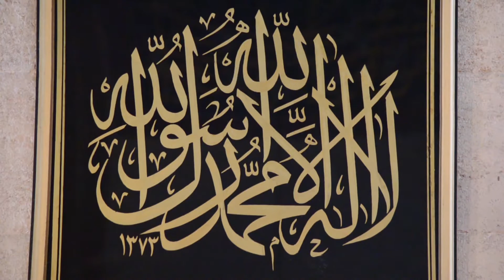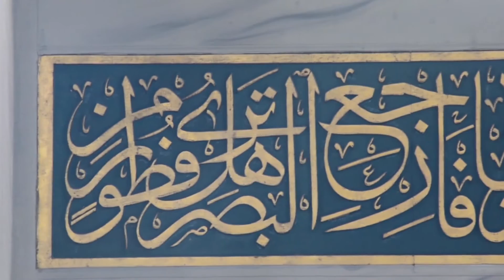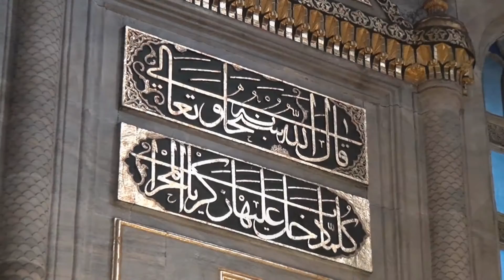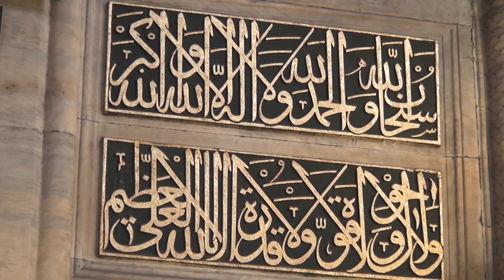MÉDITATION,AVANT PROPOS | Méditation dans l’Islam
La méditation et la perception spirituelle sont les deux conditions irréfutables pour atteindre la vérité et élever les cœurs au niveau désiré. À chaque opportunité qu’il présente, du premier verset jusqu’au dernier, le Saint Coran, la seule carte routière qui oriente vers la guidance et le bonheur, nous invite à méditer sur la sagesse qui se cache derrière la création de l’homme, l’ordre admirable de l’univers, les signes d’Allah; à discerner la portée de la puissance divine, des manifestations de la divine Majesté et de la souveraineté absolue que le Tout-Puissant manifeste dans tout l’univers.